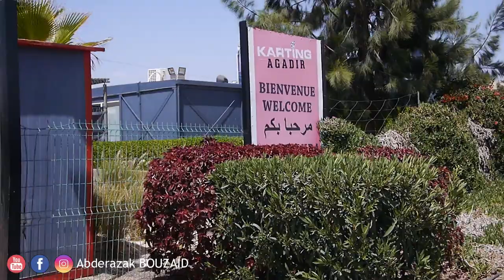Katring Agadir | جربت الكارتينغ لأول مرة لكن ما وقع لم في الحسبان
لا تنسى دعمي بالإشتراك في القناة و تفعيل الجرس لنصل إلى 100 ألف مشترك قبل حلول 2020 إن شاء الله و شكرا لكم .